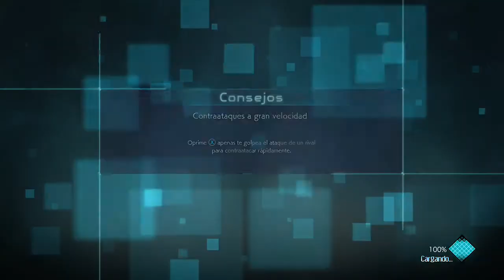JUMP FORCE | Deteniendo el tiempo con Jotaro | Combates en linea #1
Ey what a peks gente ¿cómo están? finalmente esta aquí Jump Force un increible juego de peleas con personajes de distintos animes entre los que destacan Dragon Ball, Naruto y One Piece, en esta ocasión utilizando al protagonista de Jo Jo´S bIzarre adventure "Jotaro"